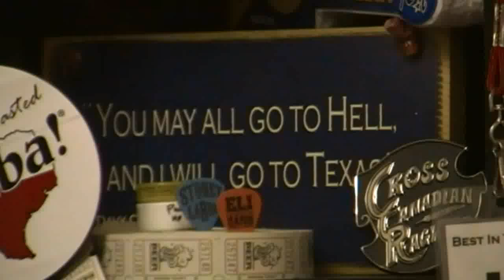Jody Booth Oilers Cap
Go, TEXANS!  But in the Cluttered Corner, some loyalties never die.